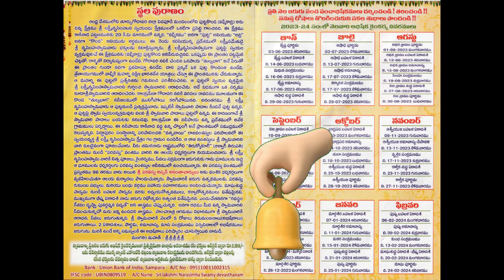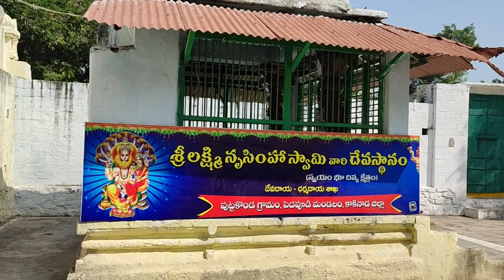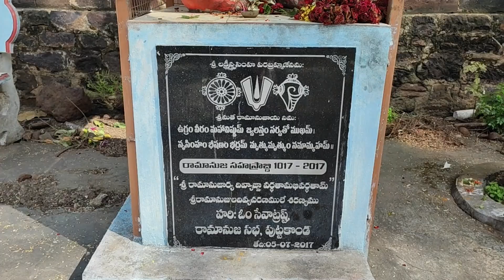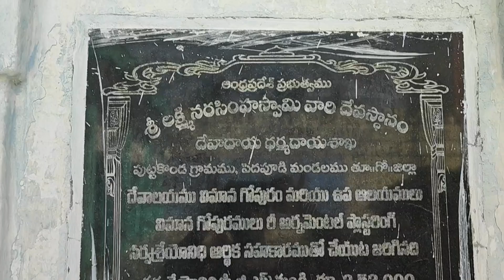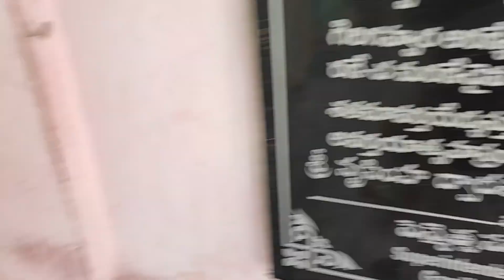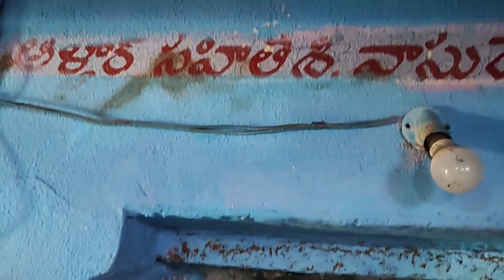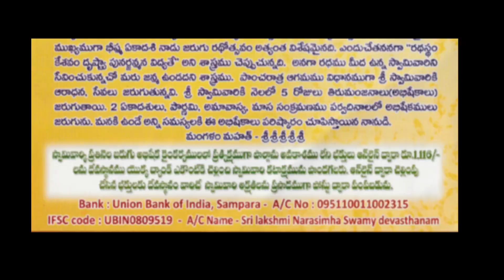పుట్టలో లక్ష్మీనరసింహస్వామిని సేవించిన సర్పము, బయటపడిన వైనం | Puttakonda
పుట్టలో లక్ష్మీనరసింహస్వామిని సేవించిన సర్పము, బయటపడిన వైనం | Puttakonda  @BhavamCreations  | పుట్టలో
దోషం పోయి అదృష్టం రావాలంటే చేయాల్సింది ఇదే | ఎటువంటి సమస్యలకైనా పరిష్కార మార్గం | Puttakonda | పుట్టకొండ  | గ్రహ బాధల నివారణోపాయం | దోషం
శ్రీ లక్ష్మీ నారసింహస్వామి స్వయంభువుగా వెలసిన క్షేత్రం. త్రేతా యుగము  నాటి ఈ క్షేత్రం కాకినాడకు 20 కిలోమీటర్ల దూరంలో ఉంది. ఆ ఆలయ విశేషాలు

సీతారామలక్ష్మణులు ఏమి అన్నారని సుమంత్రుడు మహారాజుకు సుమిత్రకు చెప్పాడు ? | సీతారామలక్ష్మణులు
సీతారామలక్ష్మణులు వనములలో ఎట్లు నివసించుచున్నారు?. వారు మమ్ము గురించి ఏమి పలికిరి?, అని దశరథుడు సుమంత్రుడిని అడుగుట, సుమంత్రుడు వారిని గూర్చి మహారాజునకు విశదపఱచుట
Sumantra conveys the message of Rama to the wailing king and Kausalya

సుమంత్రునికి అయోధ్యకు తిరిగి వెళుతున్నప్పుడు ఎందుకు భయం కలిగినది? | సుమంత్రునికి
అయోధ్యకు చేరిన సుమంత్రుడు దశరధుని దర్శించి శ్రీ రాముడు తెలిపిన విషయములను వివరించుట, అప్పుడు ఆ మహారాజు కౌసల్యా మొదలగు రాణులు, అంతఃపుర, స్త్రీలు ఆర్తనాదములతో శోకమున మునుగుట,Sumantra returns to Ayodhya and reports to king Dasaratha, Dasaratha and Kausalya fall into a swoon on hearing about Rama in exile,

సీతారామలక్ష్మణులు ఎక్కడికి వెళ్లారు? | గృహప్రవేశం కోసము దేనిని బలిచ్చారు? | సీతారామలక్ష్మణులు
చిత్రకూటమున లక్ష్మణుఁడు కుటీరం నిర్మించుట, వాస్తు పూజ అనంతరము సీతారామ లక్ష్మణులు అందు ప్రవేశించుట
Chitrakuta described --- Rama meets sage Valmiki --- Lakshmana builds a leaf-thatched cottage --- Rama enters the cottage at an auspicious time after due worship of respective deities

భారద్వాజ మహర్షి సీతారామలక్ష్మణులకు ఏమని చెప్పెను? | సీతమ్మ తల్లి ఎవరిని ఏమి కోరుకున్నది? | భారద్వాజ
సీతారామలక్ష్మణులు యమునా నదిని దాటుట.

"Bhavam Creations" or the members of this channel do not warrant the reliability, completeness, and exactness of the information from this channel. Information could be revised anytime and are subject to rethinking. Viewers are urged to do their own examination. Any executions you take upon with the data given in this channel are strictly at your own risk.

"Bhavam Creations" or the members of this channel don't hold liability for any losses, damages, misconceptions, and/or deletions from its interpretation or use.